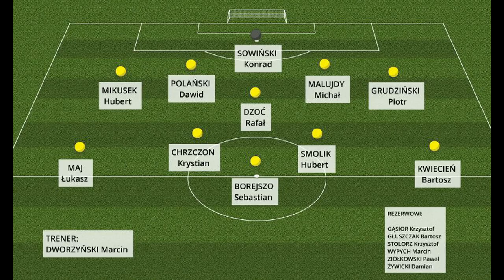Arkonia II Szczecin - Wołczkowo-Bezrzecze 2:1 (skrót spotkania)